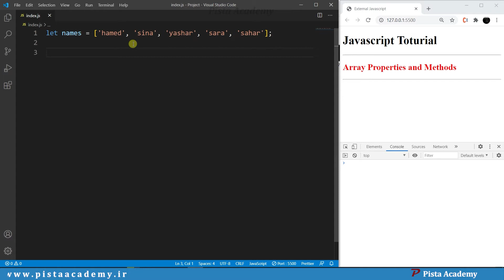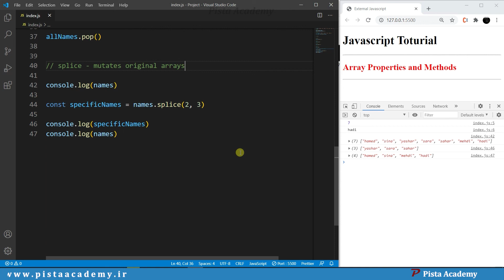آموزش جاوااسکریپت - جلسه نوزدهم